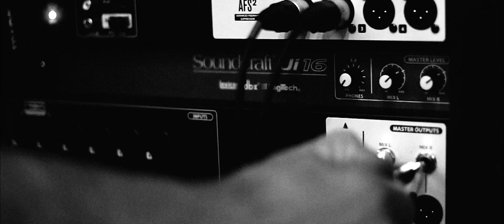Αντίπερα Όχθη - Δώσμου λίγη ακόμη αγάπη ( Cover ) Live @ J&J Street Bar !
Find Us